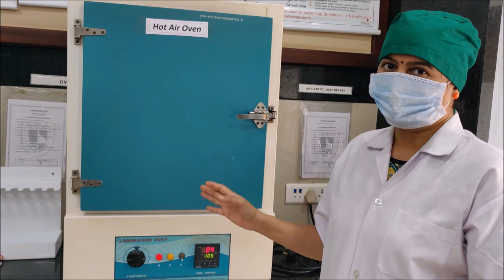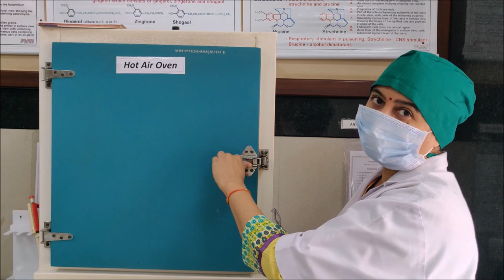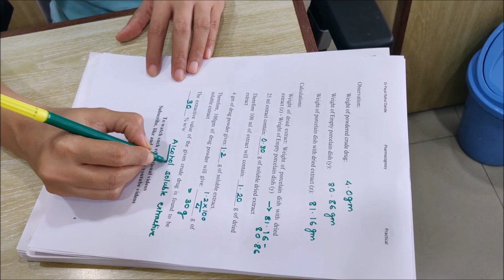Video on Determination of Extractive Value of Crude Drug Practical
The following is a complete demo video on  how to determine Extractive Value and explain each steps in detail. It will help to evaluate water soluble extractive value, alcohol soluble extractive value and ether soluble extractive value